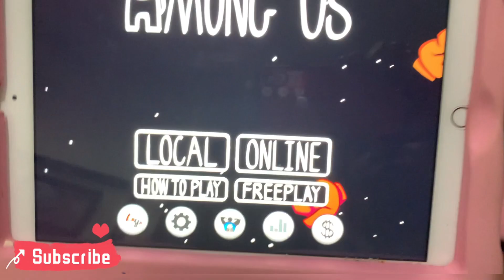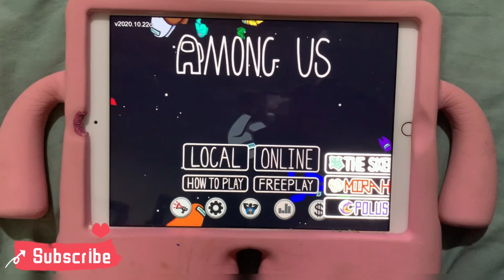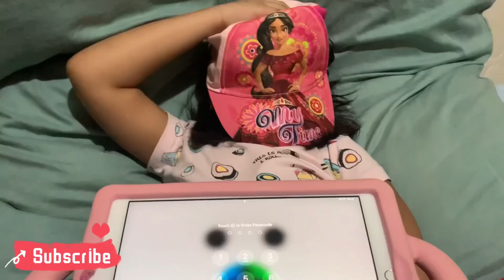Among Us Bloopers 2020 | How to Play Among Us Game| Funny Kid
Hope you like this video as much as Cassie enjoyed playing it😍